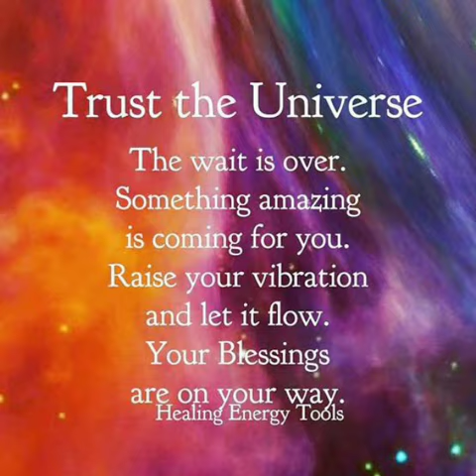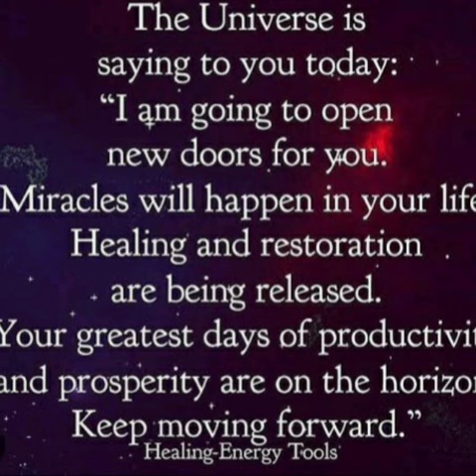🌈Universe Have Send🎁 Gift For You||Open it & Claim it Now🦋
Magical Life with Moumita